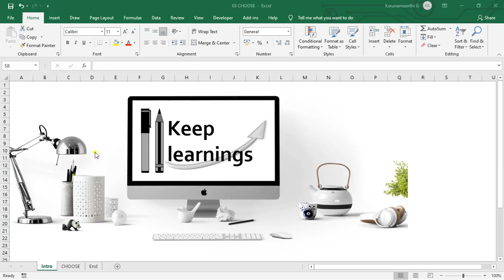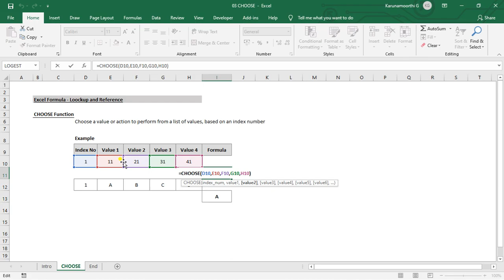Excel CHOOSE function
MS Excel - CHOOSE function.

Function : CHOOSE.

Keep Learnings.